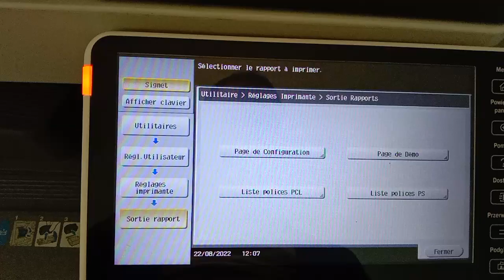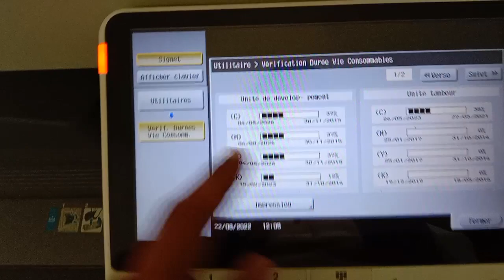comment imprimer page de test sur Konica Minolta c454e + durée de vie devlepeur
Imprimer une page test - Konica Minolta